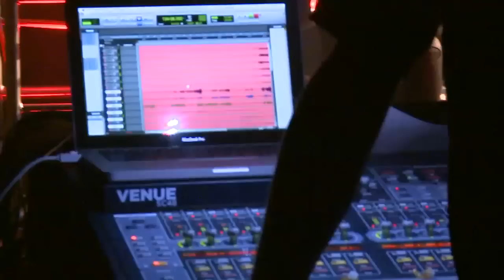GOSPEL MUSIC NASHVILLE CELEBRATION DVD VOL. (1) *Ft. The NELONS, PALMETTO STATE QUARTET & AQUA